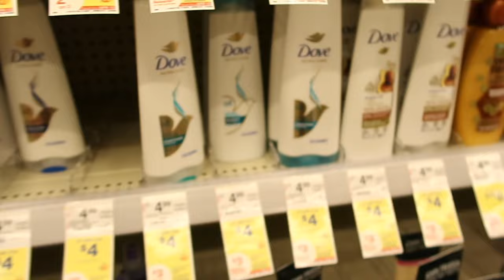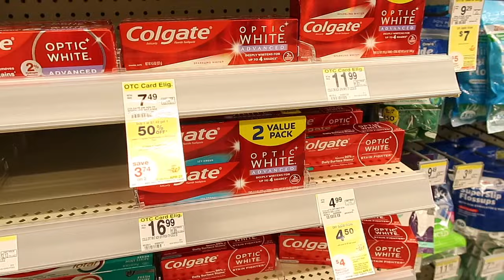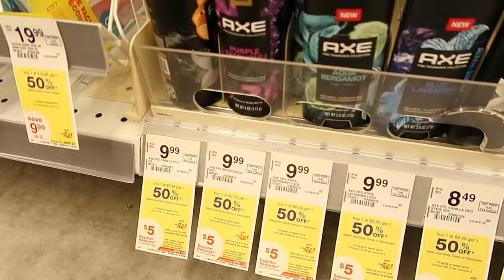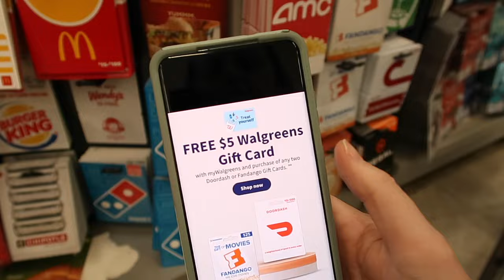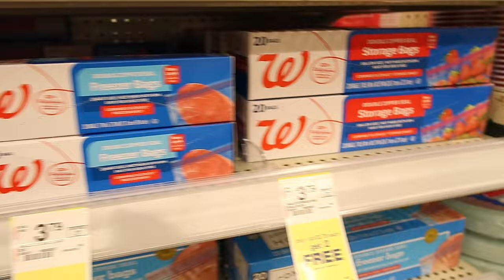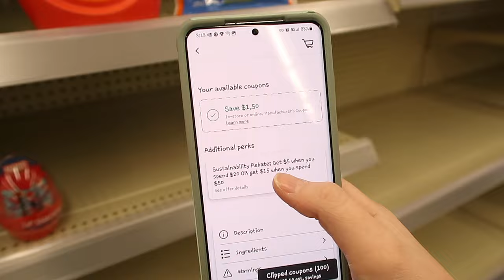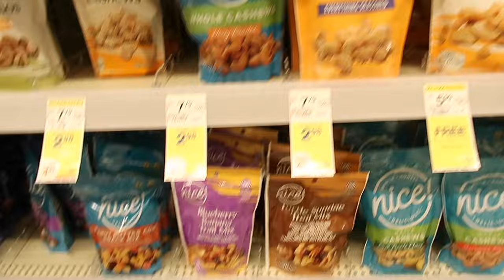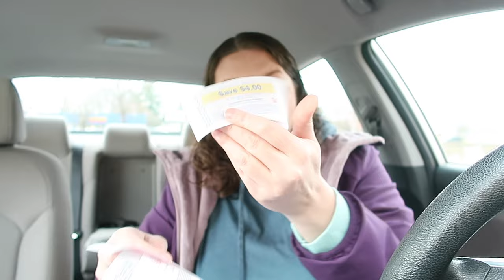MONEYMAKER Walgreens In Store Breakdowns, Deals & Coupon Deals | Ibotta Deals || April 7th-13th 2024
Box Tops Scan your Receipts for Box Tops Points that go towards your local school. Use My Referral and Get 25 Bonus Box Tops when you scan your 1st Receipt

-What Printer Do I Use?